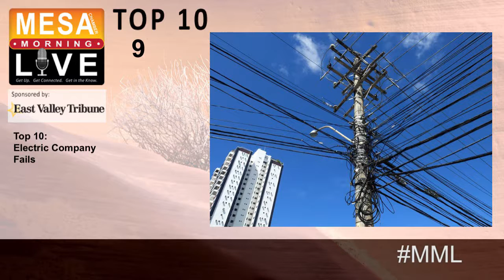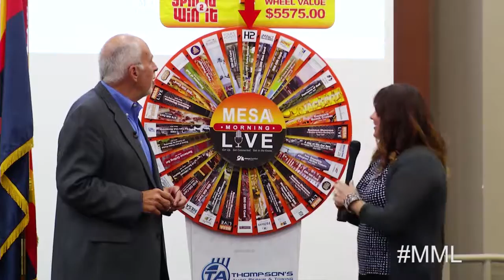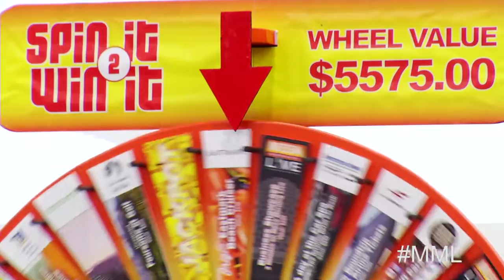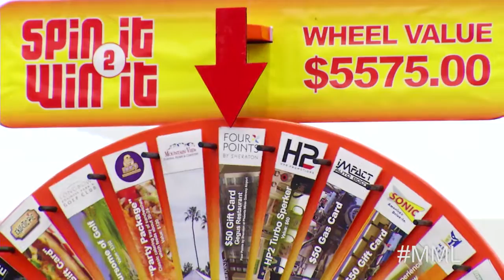Mesa Morning Live- September 2016 Ep. 54 - Full Show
Mark Cordes welcomes a variety of guests for the September Show, including featured guest Cindy Hensley McCain.

Mesa Morning Live is a production of the Mesa Chamber of Commerce, in association with Mesa Channel 11.